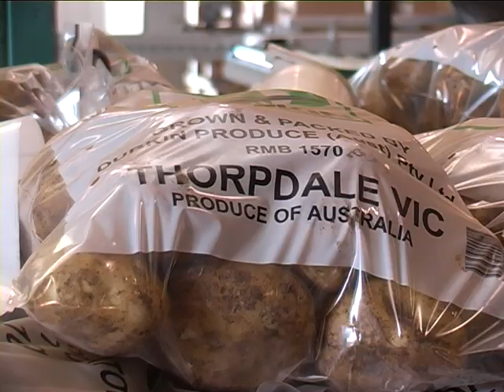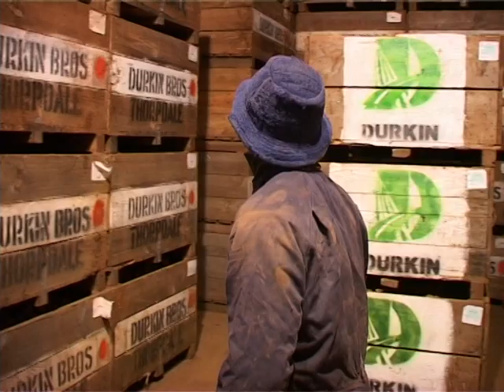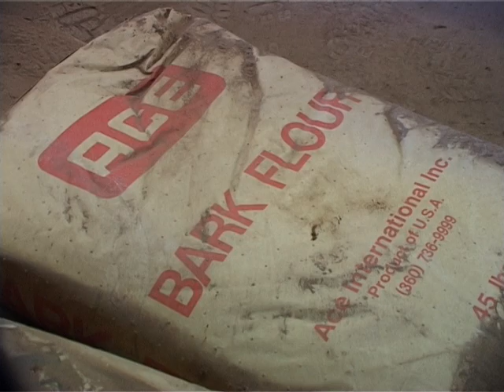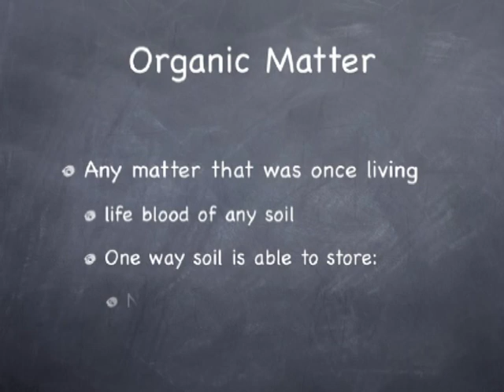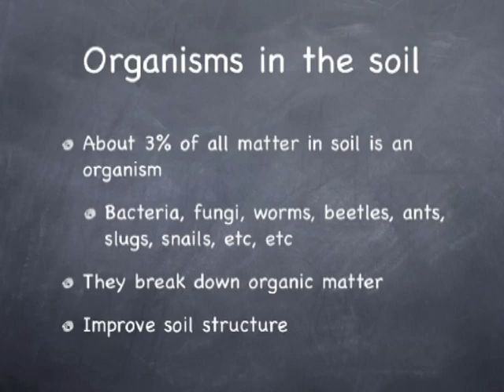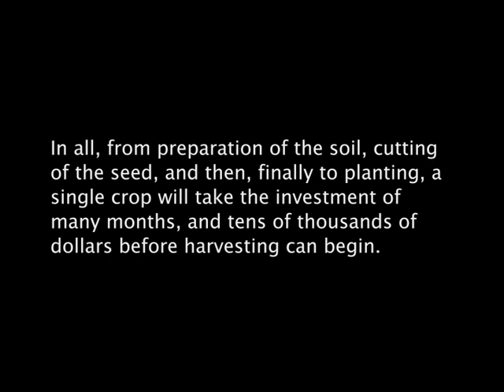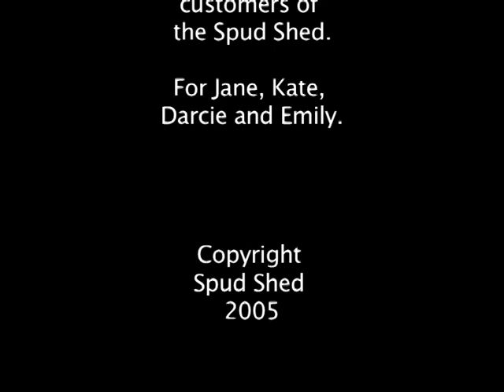Planting Potatoes in Thorpdale, Gippsland, Victoria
Thorpdale potato grower, Sean Durkin shows how he grows his spud crop.